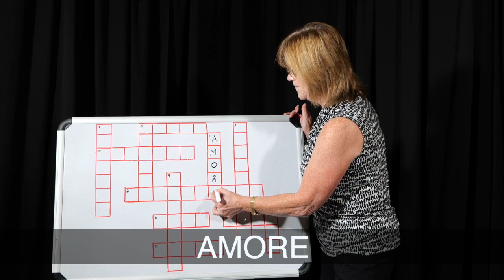Sing Along with Susie Q - Crossword Puzzle Sing-Along - Amore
Join Susie Q in guessing the missing lyric and writing it into the crossword puzzle.  Choose from 4 different crosswords.  Fun activity for seniors in nursing homes, adult day programs, assisted living and memory care.

for blank templates and to order.

Available in DVD format or digital download.